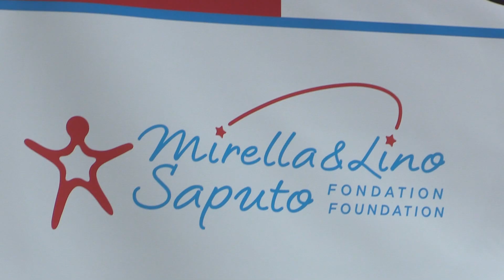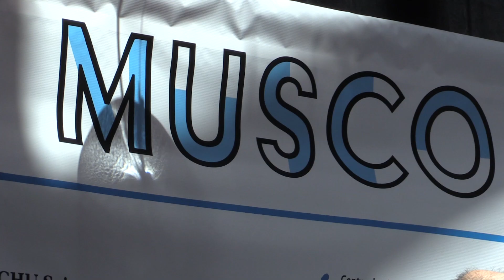Montreal's four pediatric hospitals form groundbreaking partnership